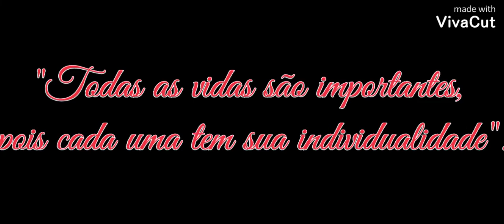One Life - Life is a game